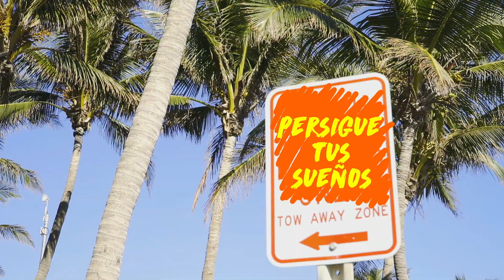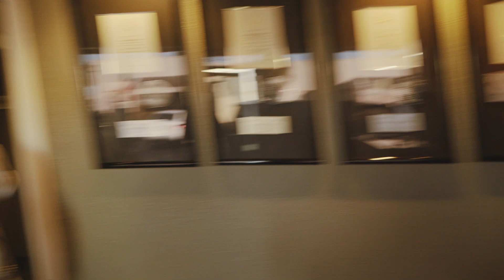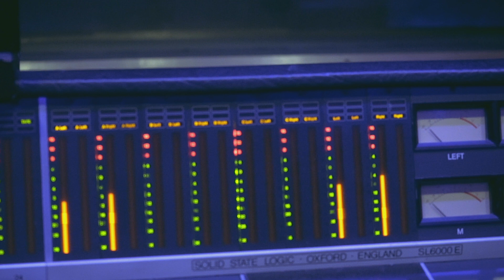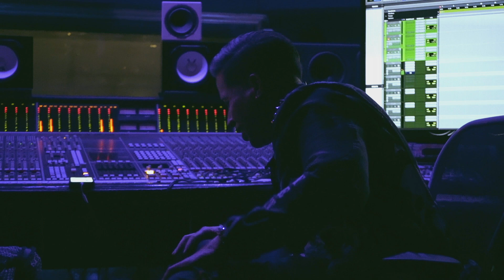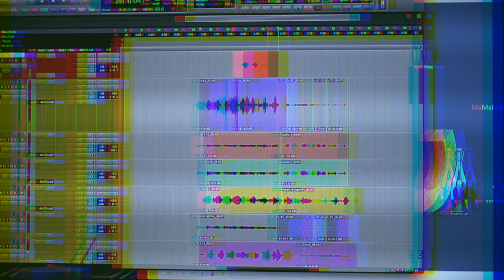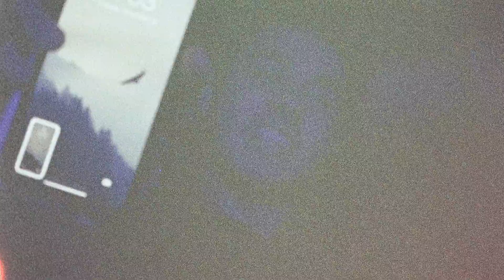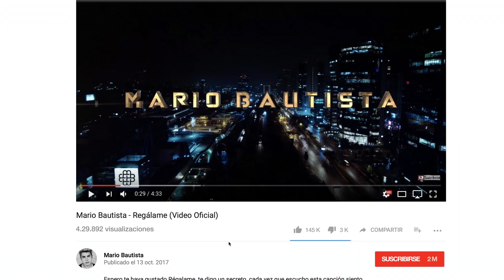Mario Bautista - "Making The Record" De La Ghetto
Este es la bella historia sobre cómo fue la aventura de grabar mi siguiente disco, si te gusta cantar, bailar, actuar o el medio artístico y disfrutas mucho al hacerlo, espero te sirva de inspiración, para que luches por lo que en verdad quieres en la vida.

Disfruta este viaje tanto como yo.⚡️

Después de pasar una noche de locura y mucha rumba en la fiesta de cumpleaños de Steve Aoki en Las Vegas, nos vamos directo a Miami para grabar una canción con De La Ghetto, ¡un duro!. Muero por que la escuchen, ¡les va a volar la cabeza!

Espero te sientas identificado en algún momento del video, recuerda, yo solo quiero inspirarte a soñar.

Todo se puede en esta vida.

Cree en ti.

Mario Bautista se encuentra en una nueva etapa de su carrera en donde vemos un Mario más maduro y contundente que está listo para perseguir su propósito de vida, recordarle a la humanidad que unidos somos mas fuertes.